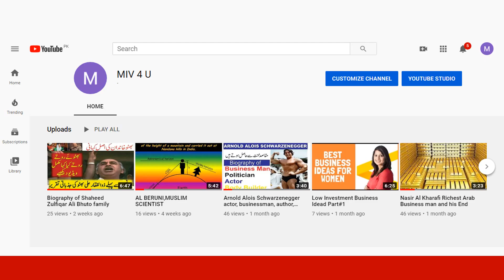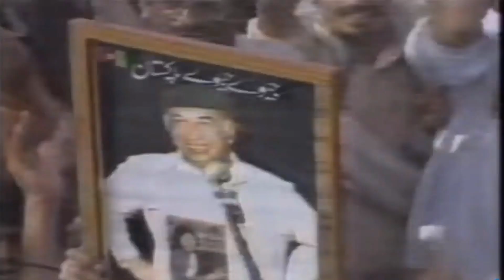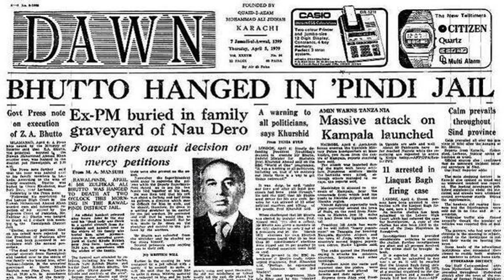Zulfiqar Ali Bhuto Ki Phansi | Zulfiqar Ali Bhutto Death Sentenced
Zulfiqar Ali Bhuto Death and 1971 War, Bhuto Khnadan ki History